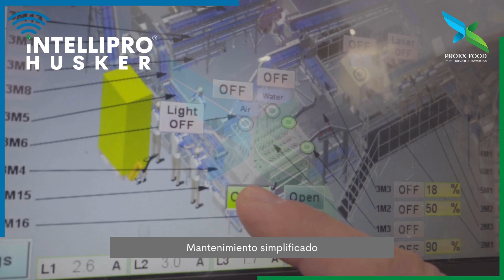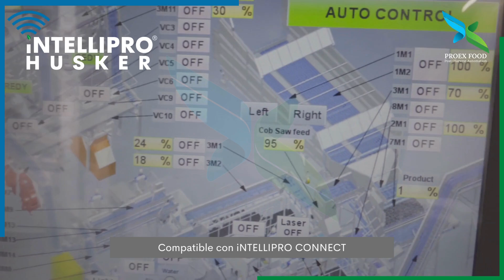PROEX FOOD iNTELLIPRO HUSKER: El mejor en su clase para procesadores de maíz dulce y maíz de siembra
En PROEX FOOD, somos expertos en maíz dulce, y contamos con décadas de experiencia combinada en la construcción, instalación y mantenimiento de máquinas deshojadoras. Varios de nuestros ingenieros tienen experiencia en diseñar, construir y mantener lo que se consideran las deshojadoras originales de maíz dulce. Han aprovechado ese conocimiento, junto con su experiencia en el campo apoyando a nuestros clientes, para diseñar y construir nuestra deshojadora de maíz dulce más innovadora en décadas.

Nuestra iNTELLIPRO HUSKER es una deshojadora de alto rendimiento que garantiza un procesamiento de alto rendimiento y una calidad de producto excepcional. Moderniza y ayuda a digitalizar las operaciones de maíz dulce, tanto frescas como procesadas, y puede configurarse fácilmente para maíz de semilla.

Esta deshojadora, diseñada para maíz dulce y semilla, se fabrica a pedido, adaptándose a tus necesidades de cultivo y producción, con los materiales adecuados para la cama, los rodillos y la construcción. Para quienes buscan altos niveles de higiene, está disponible en una construcción completa de acero inoxidable 304, incluido el marco y los elevadores. Cuenta con características nuevas y simplificadas de acceso a las cubiertas, inclinación, lubricación y mantenimiento. El aire y el agua están listos para adaptarse a tu producto y estilo de procesamiento.

Además, hemos agregado un nuevo sistema de alimentación vibratorio que distribuye el producto de manera más eficiente que nunca, y lo hemos hecho compatible con nuestra plataforma iNTELLIPRO CONNECT.

Simplemente no hay una deshojadora mejor disponible, porque nadie conoce el maíz y las necesidades modernas de las líneas de procesamiento como nosotros.